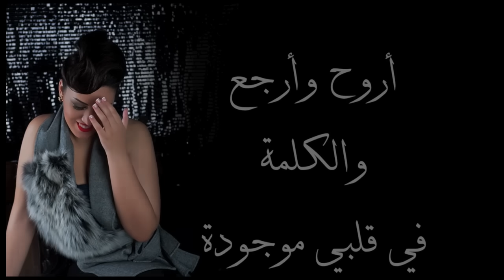Asma Lmnawar - Adri (Official Audio) | أسما لمنور - أدري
أسما لمنور - أدري (النسخة الأصلية) | 2013
Asma Lmnawar - Adri (Official Audio) | 2013

كلمات: مشعل الذاير
ألحان: المرحوم نايف ناصر
توزيع: زيد نديم
وتريات: هاني فرحات

كلمات الأغنية:
أدري إنه ما يدري إنه أغلى من عمري
وإذا أبحكي وأصارح وش بقول ما أدري
في لقاه أتذوده وقلبي تحمر خدوده
أروح وارجع والكلمه في قلبي موجوده
المشكله إنه عزيز وأنا عزيزة نفسي بزياده
قلبي حر وشنه طاح بيد جلاده
ايه انا عليه أغار اهو حده نار ومن حقه يتكبر
اصلا يبين علي لما يجي كل جسمي يتقشعر
طبعه فيه من الورود ومن الاسود حنون بس جلمود
حولي جنبي احس فيه اوله عليه موجود بس مفقود
ـــــــــــــ
تابع أسما لمنور: